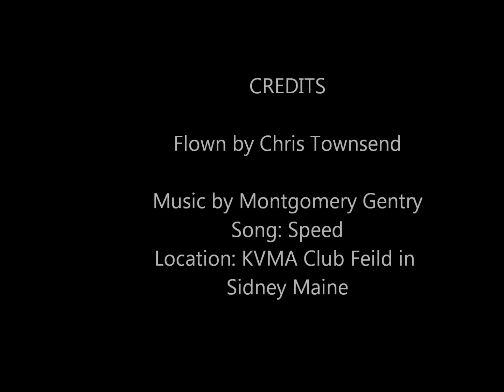My MovieFlyzone Beaver in The Snow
First Flights at KVMA after Winter Storm "Q"